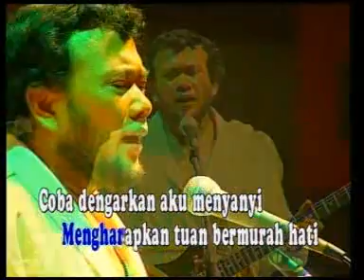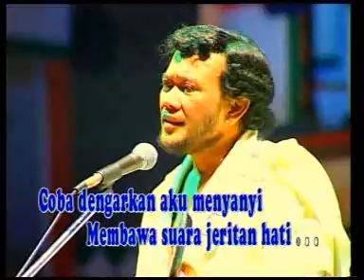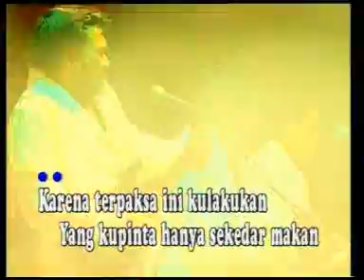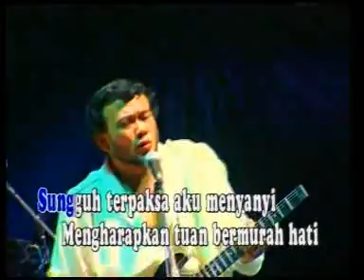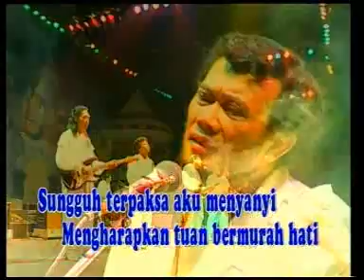terpaksa RHOMA IRAMA